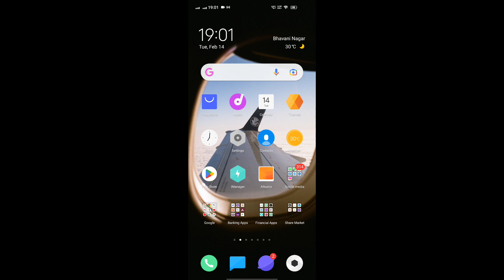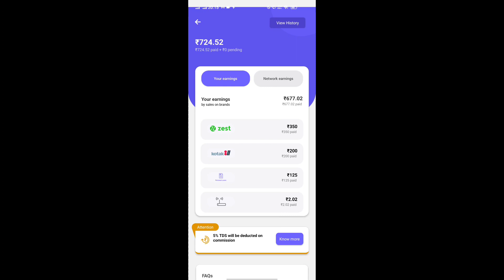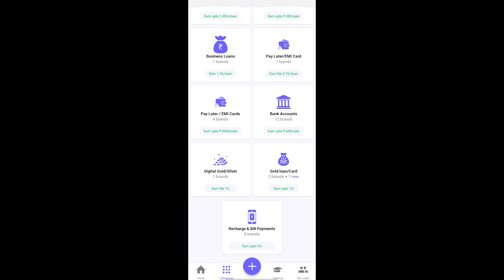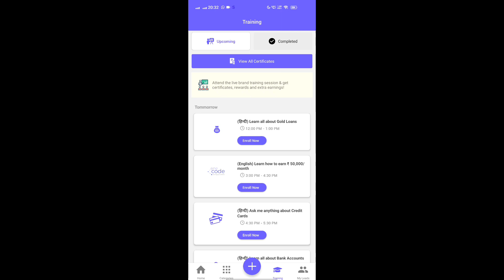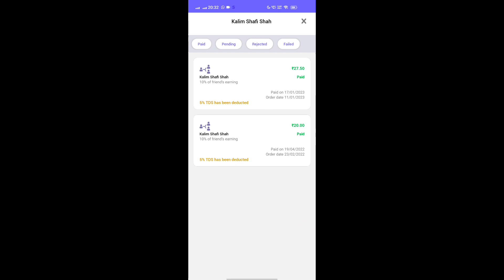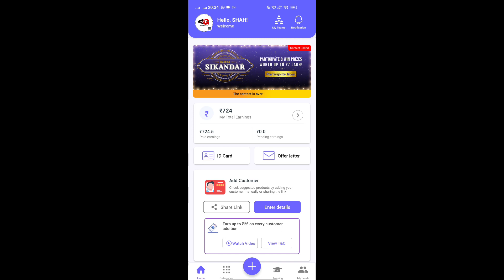One Code Se Paise Kese Kamaye || Mobile Se Paise Kaise Kamaye || Onecode Refer and Earn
आज की वीडियो में मेने आप को onecode app के बारे में details में बताया है onecode app क्या है कैसे काम करता है onecode app में account कैसे खोलते है onecode app से पैसे कैसेकमाते है onecode app एक affiliate marketing की app है जिससे आप ऑनलाइन के सभी product sell करके अच्छा comission कमा सकते है please वीडियो को पूरा देखें

दोस्तों आप को वीडियो अच्छा लगा होता है प्लीज वीडियो लाइक करें और कमेंट करके बताएं वीडियो में क्या सुधार करना चाहिए या आप को किस टॉपिक पर अगली वीडियो चाहिए तब तक के लिए गुड बाय टेक केयर

onecode app se paise kaise kamaye
onecode app
onecode refer and earn
online,online earning
One Code Se Paise Kese Kamay
Mobile Se Paise Kaise Kamaye
mobile se paise kaise kamaye 2023 without investment
mobile se paise kaise kamaye 2023 app
वनकोड ऐप
One Code Se Paise Kese Kamaye
मोबाइल से पैसे कैसे कमाए
ONECODE से रोज पैसे कैसे कमाए
वनकोड अप्प से पैसे कैसे कमाए
रोज पैसे कैसे कमाए
ऑनलाइन पैसे कैसे कमाए मोबाइल से
ऑनलाइन पैसे कैसे कमाए मोबाइल से 2022
ऑनलाइन पैसे कैसे कमाए मोबाइल से 2023